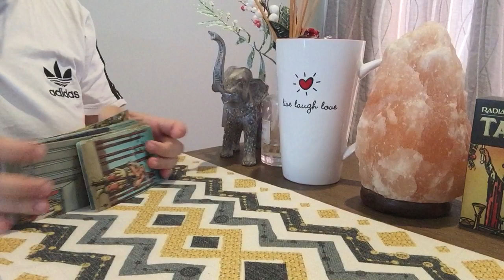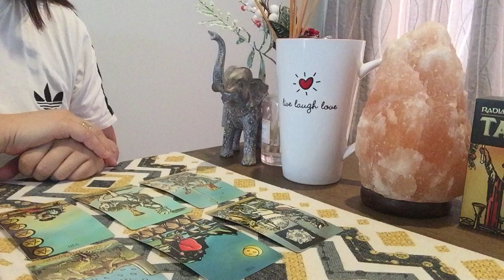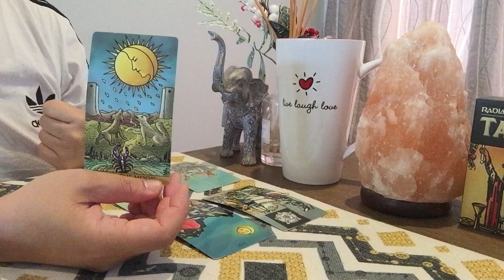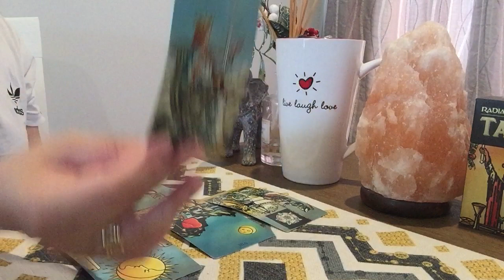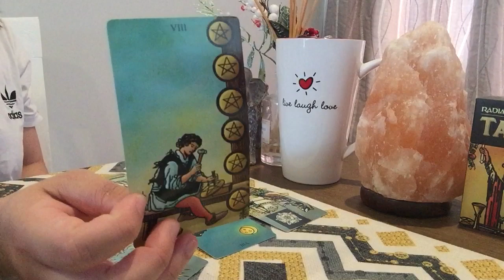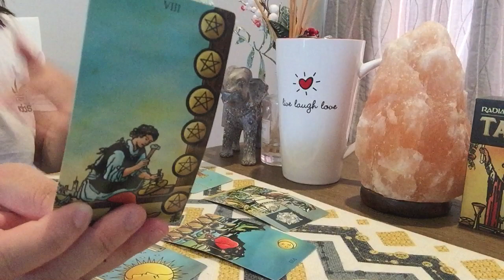Gemini (Will They Reach Out?) Taking Things Into Consideration! They Eventually Return!